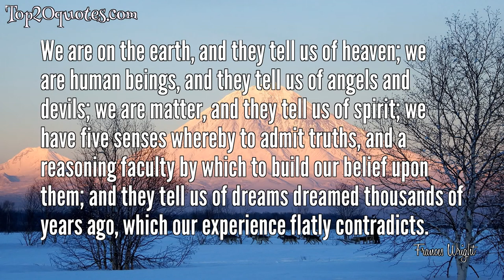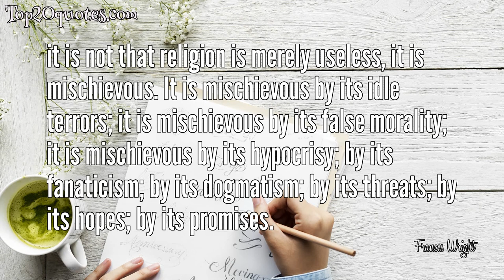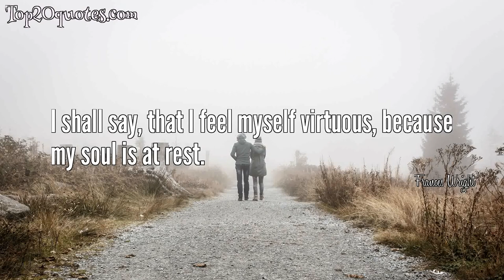💧 Top 20 Quotes of Frances Wright - Writer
Top 20 Quotes of Frances Wright:
 ■ All that I say is, examine, inquire. Look into the nature of things. Search out the grounds of your opinions, the for and against. Know why you believe, understand what you believe, and possess a reason for the faith that is in you.
 ■ Equality is the soul of liberty; there is, in fact, no liberty without it.
 ■ What were the glories of the sun, if we knew not the gloom of darkness?
 ■ I am neither Jew nor Gentile, Mohammedan nor Theist; I am but a member of the human family, and would accept of truth by whomsoever offered -- that truth which we can all find, if we will but seek in things, not in words; in nature, not in human imagination; in our own hearts, not in temples made with hands.
 ■ We are on the earth, and they tell us of heaven; we are human beings, and they tell us of angels and devils; we are matter, and they tell us of spirit; we have five senses whereby to admit truths, and a reasoning faculty by which to build our belief upon them; and they tell us of dreams dreamed thousands of years ago, which our experience flatly contradicts.
 ■ the mode of delivering a truth makes, for the most part, as much impression on the mind of the listener as the truth itself.
 ■ Trust me, there are as many ways of living as there are men, and one is no more fit to lead another, than a bird to lead a fish, or a fish a quadruped.
 ■ it is not that religion is merely useless, it is mischievous. It is mischievous by its idle terrors; it is mischievous by its false morality; it is mischievous by its hypocrisy; by its fanaticism; by its dogmatism; by its threats; by its hopes; by its promises.
 ■ Turn your churches into halls of science, and devote your leisure day to the study of your own bodies, the analysis of your own minds, and the examination of the fair material world which extends around you!
 ■ Equality! Where is it, if not in education? Equal rights! They cannot exist without equality of instruction.
 ■ ... a nation to be strong, must be united; to be united, must be equal in condition; to be equal in condition, must be similar inhabits and feeling; to be similar in habits and feeling, must be raised in national institutions as the children of a common family, and citizens of a common country.
 ■ Credulity is always a ridiculous, often a dangerous failing: it has made of many a clever man, a fool; and of many a good man, a knave.
 ■ ... so far from entrenching human conduct within the gentle barriers of peace and love, religion has ever been, and now is, the deepest source of contentions, wars, persecutions for conscience sake, angry words, angry feelings, backbitings, slanders, suspicions, false judgments, evil interpretations, unwise, unjust, injurious, inconsistent actions.
 ■ Opinions are not to be learned by rote, like the letters of an alphabet, or the words of a dictionary. They are conclusions to be formed, and formed by each individual in the sacred and free citadel of the mind, and there enshrined beyond the arm of law to reach, or force to shake; ay! and beyond the right of impertinent curiosity to violate, or presumptuous arrogance to threaten.
 ■ Credulity is always ridiculous.
 ■ The knowledge of one generation is the ignorance of the next.
 ■ ... your spiritual teachers caution you against enquiry--tell you not to read certain books; not to listen to certain people; to beware of profane learning; to submit your reason, and to receive their doctrines for truths. Such advice renders them suspicious counsellors.
 ■ I shall say, that I feel myself virtuous, because my soul is at rest.
 ■ Religion may be defined thus: a belief in, and homage rendered to, existences unseen and causes unknown.
 ■ Pets, like their owners, tend to expand a little over the Christmas period.
🖎 Author: Frances Wright
♛ Career: Writer
📅 Life: September 6, 1795 - December 13, 1852